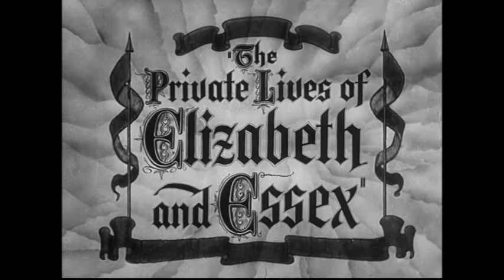The Private Lives of Elizabeth and Essex - Trailer